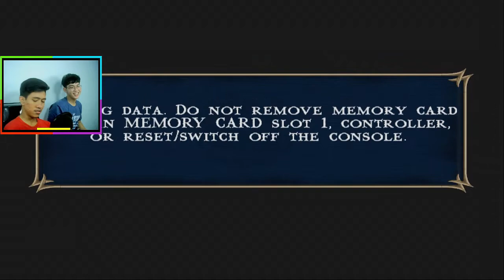Mortal Kombat: Shaolin Monks - Walkthrough - Gameplay - PART 18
Mortal Kombat: Shaolin Monks (PS2) Gameplay - Walkthrough - CHEAT - Unlock All Character - Story Mode - BAHASA INDONESIA

Cheat Yang Digunakan :
- Infinite Health
- 50 Hits
- EXP point

Belom Punya Emulator?

Belom Punya Bios PS2 / PCSX2 ?
Inget klo bios download dari mana aja bebas, yang penting stabil di komputer / Laptop kamu.

My Pc Spec :
Processor   : Core I3 6100 Skylake
Motherboard : Gigabyte GA-H110M-DS2
Ram      : Team Elite 1x8gb
Hardisk     : WD Blue 1 TB
GraphicsCard: GALAX GTX 1050 2 GB
Power Supply: Fsp Hexa+ 400w

Intro : Suara ku sendiri.

Outro :(No Copyright Beats) Club Banger Beat Rap Instrumental "OOWEE" (Prod Ihaksi)

This track is not owned by me so please follow all the procedures or artists I credit in the description thanks.

If you want to use this track please use the following below thanks.
Track:  Club Banger Beat Rap Instrumental "OOWEE"
Provided by: (No Copyright Beats)
Follow: (ihaksi)

Please Hargai dan Hormati Karya Creator Music ini jika ingin menggunakanya Terimakasih.

Ini tag jangan di hiraukan :
mortal kombat shaolin monks all boss fight no damage,
mortal kombat shaolin monks liu kang e kung lao,
mortal kombat shaolin monks gameplay liu kang and kung lao,
mortal kombat shaolin monks online,
mortal kombat shaolin monks hd,
mortal kombat shaolin monks hp,
mortal kombat shaolin monks how to unlock all characters,